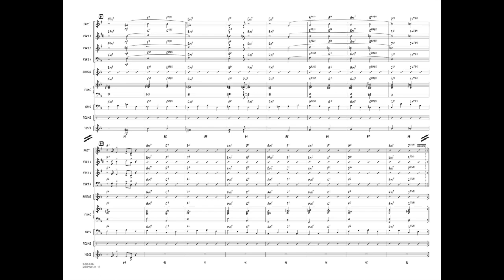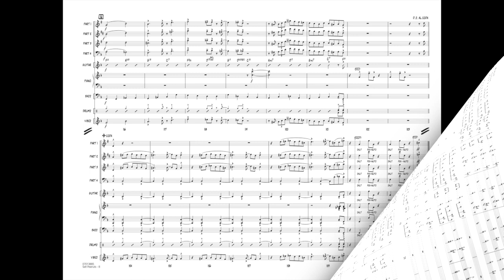Salt Peanuts arranged by Mark Taylor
Jazz Combo Library - Grade 4
A true bebop classic from the 1940s, this standard by Dizzy Gillespie has long been a favorite with artists of every genre. Your jazz combo will have fun with this one!
HL07013884
HL07013885